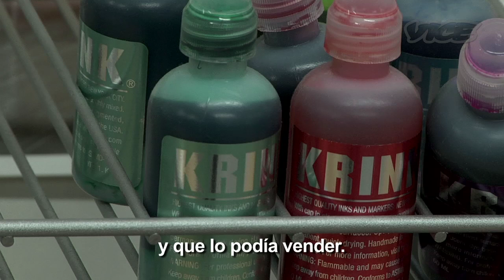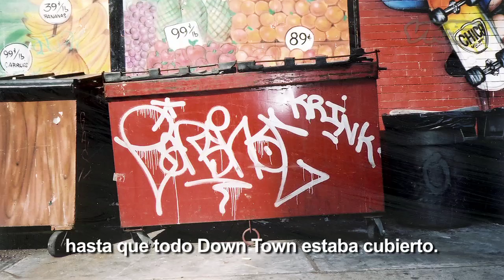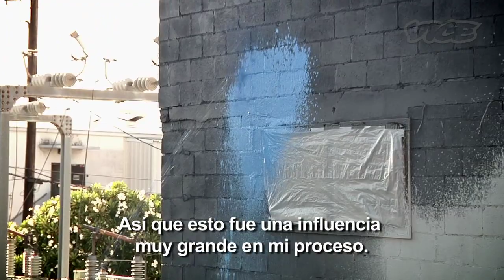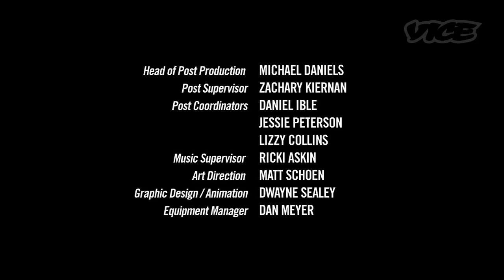✅Craig Costello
Craig Costello, nunca estudió pintura, todo lo que sabe, lo aprendió con el grafiti y, el tipo de grafiti que hacía era muy simple.
A medida que comenzó a pintar en su estudio, creaba letras con líneas muy rectas, mismas que intentaba hacer perfectas pero eso lo volvía loco.

Craig es de New York, le gustaba patinar, el hardcore, el hip hop y el punk rock.

Mira el video completo y conoce a este auténtico e innovador artista urbano. Descubre la historia detrás de KRINK y su excéntrico estilo de pintura escurrida.